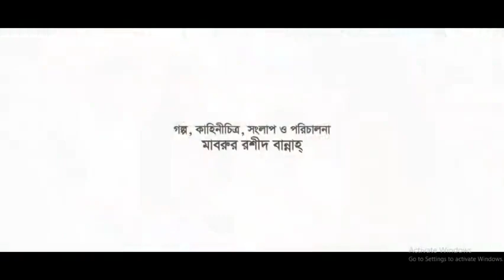Bra Ther | ব্রা-দার | Afran Nisho | Mehazabien Chowdhury | New Bangla Natok | Funny Natok 2020